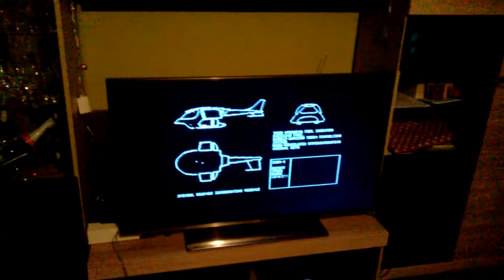Amiga 1200 SWIV gra komputerowa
Data wydania: 1991
Producent: Random Access
Gatunek: Strzelanka
Platformy: Amiga, Commodore 64, AmigaOS, ZX Spectrum, Atari ST, Game Boy, Amstrad CPC, MSX, Acorn Archimedes
Wydawcy: Square Enix Europe, SCi Games, Krisalis Software, Kixx